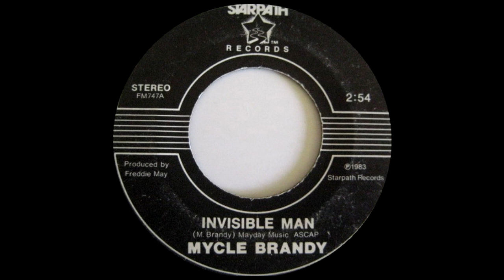Mycle Brandy - Invisible Man [Starpath Records] 1983 Disco Funk 45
Mycle Brandy - Invisible Man
Starpath Records # FM747. Released in 1983.
Obscure disco funk 45 from California. Produced by Freddie May.

Soul friends you can support channel via a monthly subscription to Boosty and get access to an exclusive music materials

Messiah - Thank You [Messiah Records] 1980 Disco 45: Messiah - Thank You [Messiah Records] 1980 Disco 45

Carl White with the Shells - You and Me [Sun Songs] 1979 Obscure 70s Soul, Yacht Rock 45